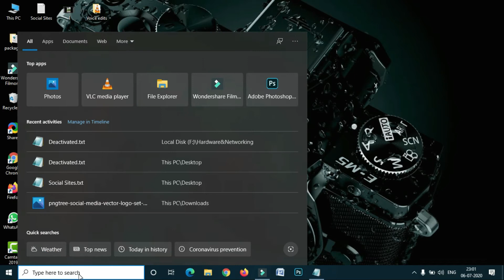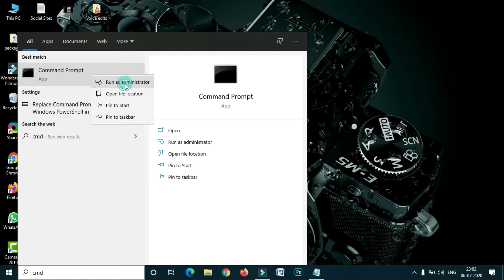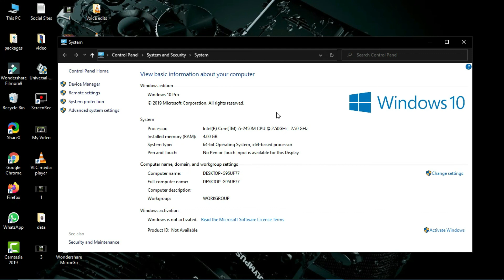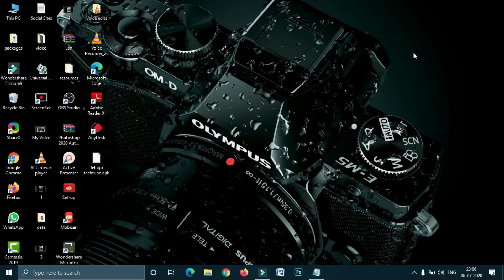How to Deactivate Windows 10 in Telugu | By Telugu TechTube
Windows 10 Deactivate Command : slmgr.vbs -upk